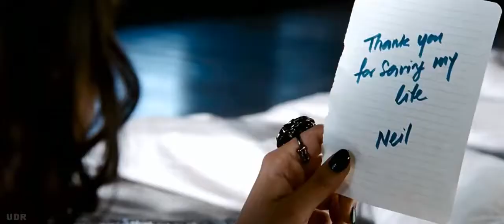Game - Maine Yeh Kab Socha Tha HD